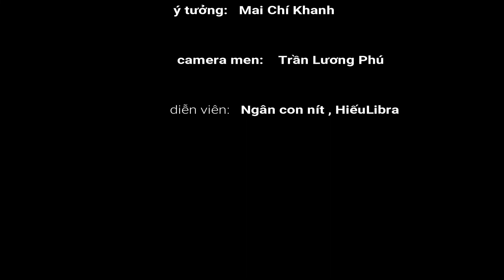Tết XA / MV Offline , Sinh Viên Nghèo